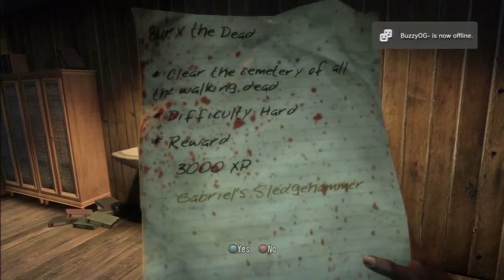Dead Island Walkthrough Part 19 by iplaythru | Side Quest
Dead Island is a 2011 action role-playing survival horror video game developed by Polish developer Techland and published by German studio Deep Silver for Microsoft Windows, Linux, OS X, PlayStation 3, and Xbox 360. It is centered on the challenge of surviving a zombie-infested open world island with a major emphasis on melee combat.
(Source: Wikipedia)